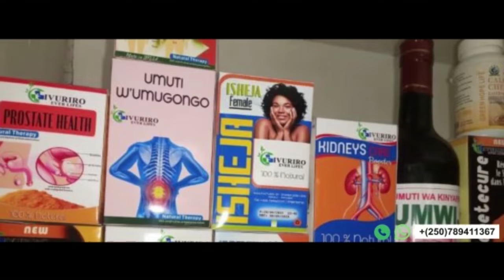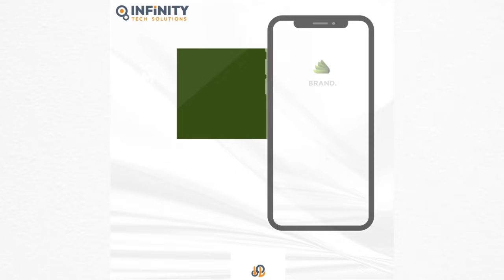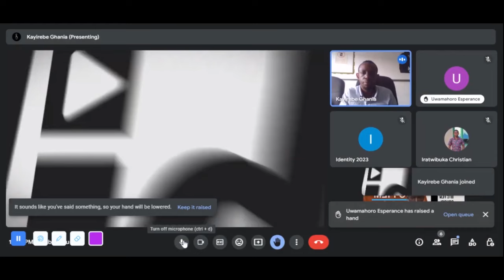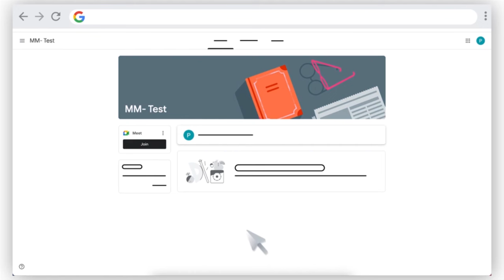BIDEN ARAVAHO: ABANTU 6 BAYOBOWE NA KAMALA HARRIS BAZAMUSIMBURA|INAMA YA DEMOCRATES YIHUTIRWA